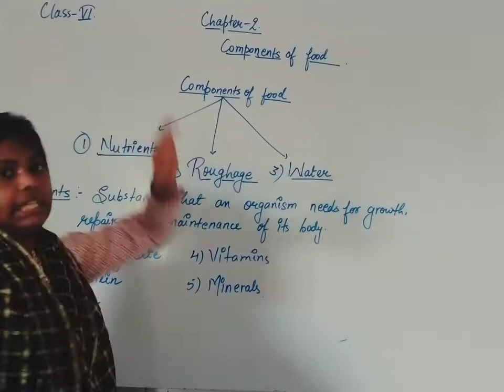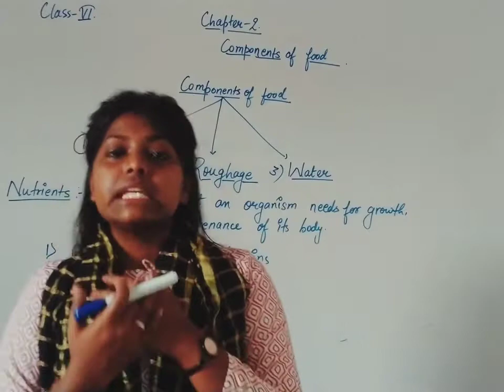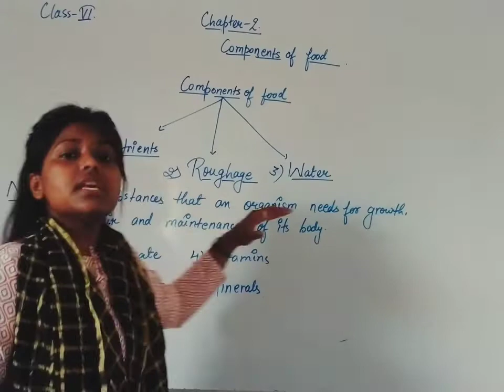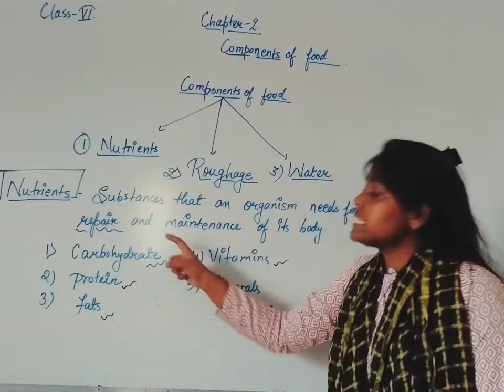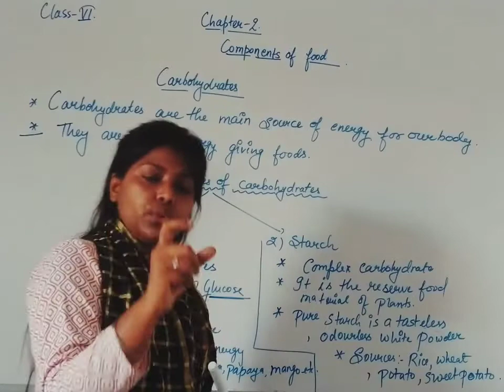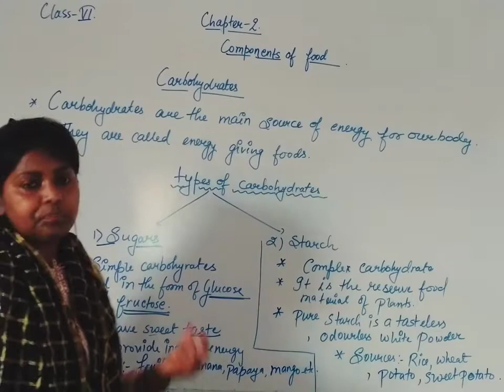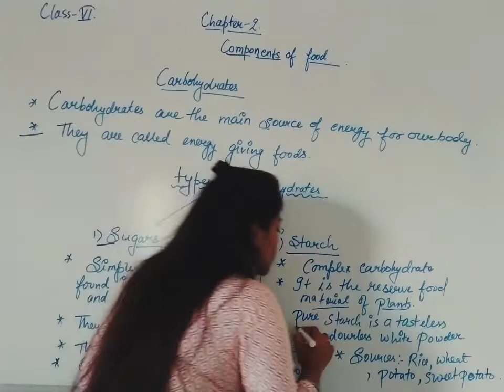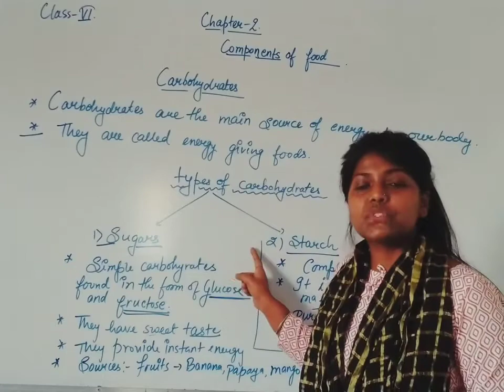Class-6#Chapter -2 Components of food part -1